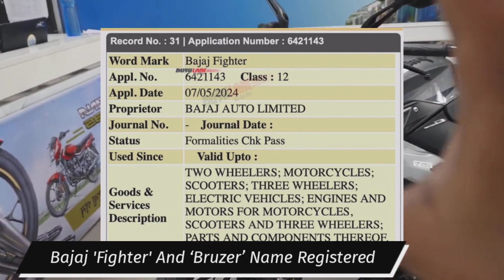Finally, Bajaj Fighter Upcoming ADV or CNG bike? All Details | Bajaj Bruzer Price & Launch Date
1) Bajaj Fighter Name Registered,
2) Bajaj Upcoming ADV Or CNG Bike?
3) Bajaj Fighter ADV Spied,
4) Bajaj Bruzer New CNG bike,
5) Bajaj’s upcoming CNG bike,
6) Bajaj CNG bike – Expected price, Mileage,

Bajaj Auto is gearing up to launch the world’s first CNG motorcycle, and it seems like they’ve chosen an intriguing name: Bajaj Fighter1! Here’s what we know so far:

Launch Date: The Bajaj Fighter is scheduled to hit the market on June 18, 2024. Exciting, right?
Trademark Application: Bajaj Auto has officially filed a trademark application for the name 'Fighter’.

The status of the application is currently listed as ‘Formalities check passed.’ However, keep in mind that filing a trademark doesn’t necessarily mean the name will be used immediately. Manufacturers often reserve names for potential future products.
Features: While specific details about the Bajaj Fighter remain under wraps, the test mule has been spotted testing several times. It resembles a typical commuter bike and features:
Halogen turn indicators
Telescopic forks
Monoshock unit for suspension duties
Multi-spoke alloy wheels
Combination of disc and drum brakes

Engine: The engine details are still a mystery. Bajaj might modify an existing petrol engine or develop a new powertrain specifically for CNG usage.
Other Trademarks: Besides ‘Fighter,’ Bajaj has also filed applications for names like Glider, Marathon, Trekker, and Freedom. It’s possible that the upcoming model might bear one of these names.
So, keep an eye out for the Bajaj Fighter—it’s set to revolutionize the two-wheeler market with its CNG-powered performance